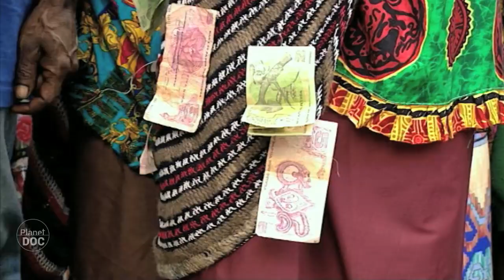The Sexual Showdown: An Interesting Story About Mating (FULL DOCUMENTARY)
A subject always full of interest that is reviewed in this great documentary that will make you understand the difficulties that living beings go through in their mating.